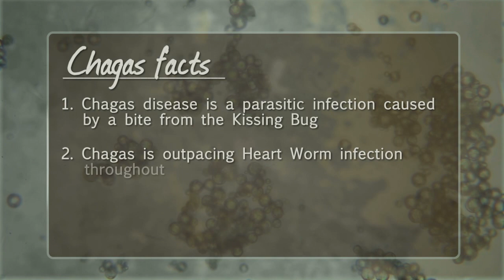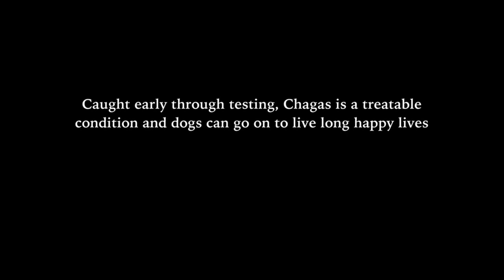Chagas Disease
In this video, Tracy and Robbi explain why TracysPawsRescue is now testing every dog that enters our program for Chagas disease. Leading expert on Chagas, Dr. Roy Madigan DVM, goes into detail about the disease and its prevalence in the United States.